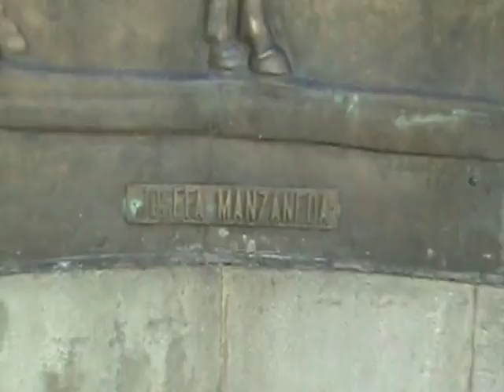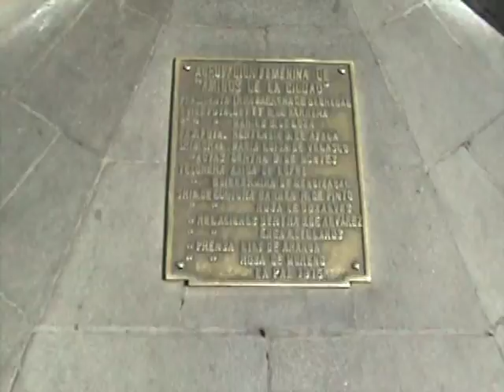2009-09-27 Street Preacher In La Paz (Bolivia)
La Paz, Bolivia. Canon mini-disc camcorder used...